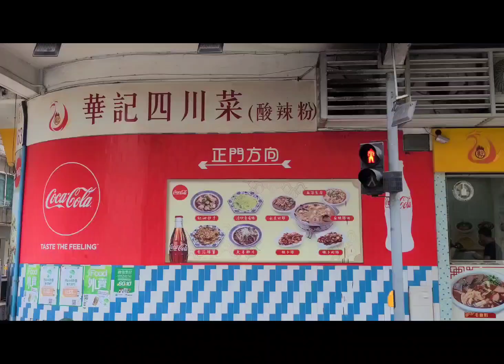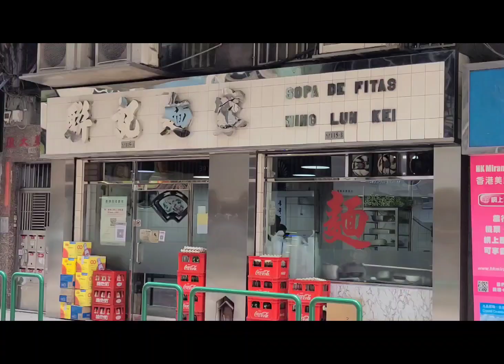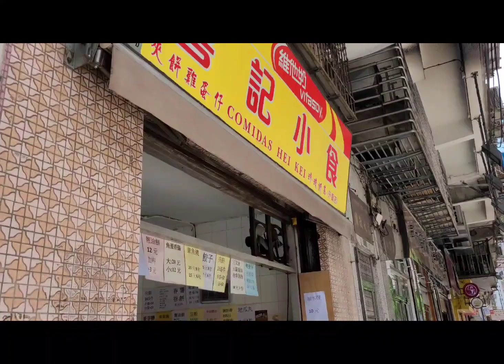2022.6.10星期五漫行雅亷訪馬路